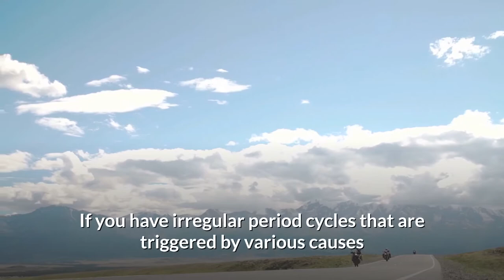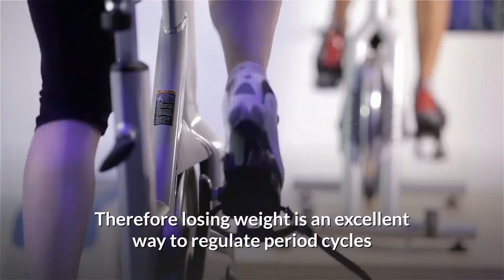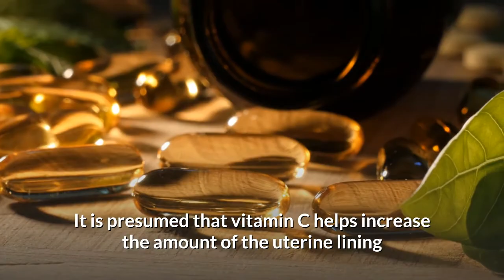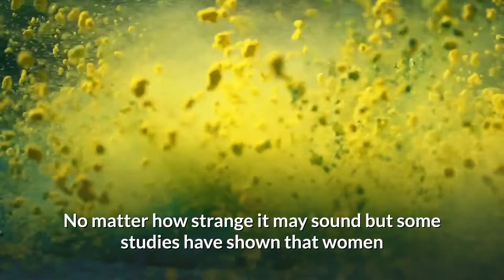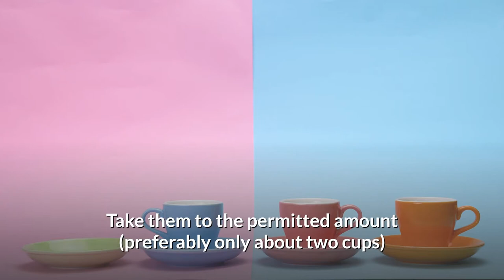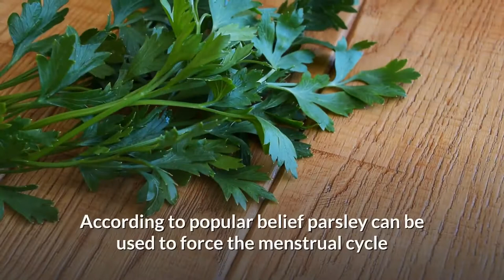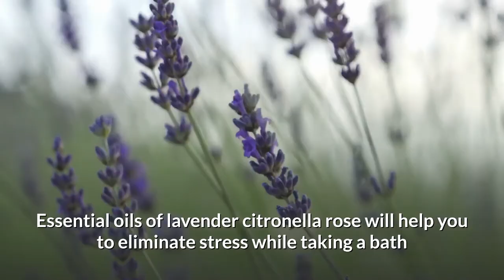How To Make Your Period Come Faster